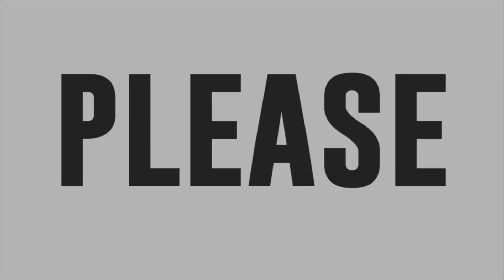Daryl Tocong sings You Raise Me Up